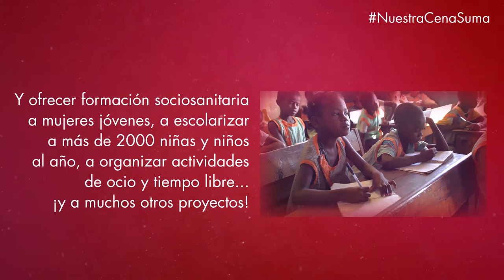Estas fiestas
Ya estamos preparando la Navidad 🎄! Y se acercan fechas de cenas y reencuentros 😊😃. Este año queremos que nuestra cena no se quede en la mesa y llegue bien lejos: a Madagascar y Camboya, porque NuestraCenaSuma 👉🏾👉🏾 ¡Únete a la iniciativa!